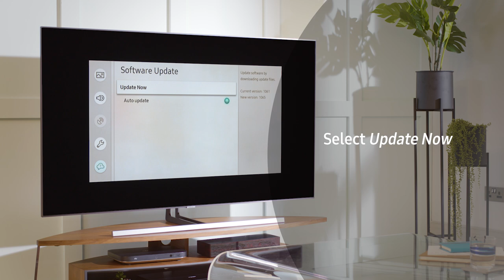How to Update the Software on your Samsung TV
Find out how to update your TV's software using the internet.
Register your Samsung product to access all services and get faster support

It's quick and easy to update your TV's software using the following steps:
Navigate to Settings using the Smart remote;
Go to Support;
Select Software Update;
Select Update Now;
Select No if you don't wish to install the update file from a connected USB Flash Drive;
Select Yes when the latest update is found;
The TV will automatically restart once the update is finished.